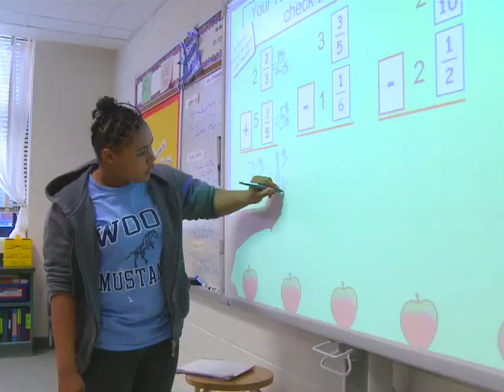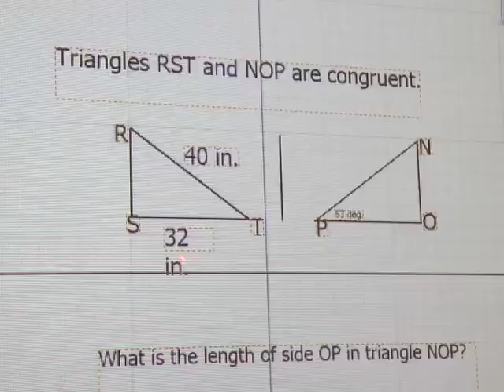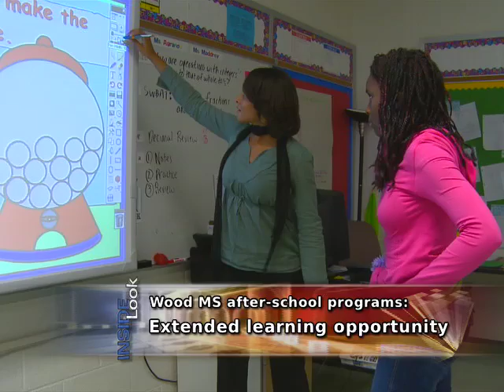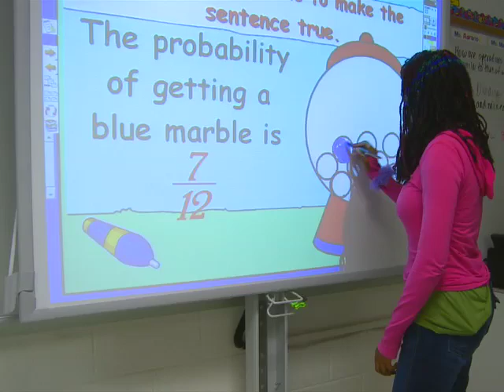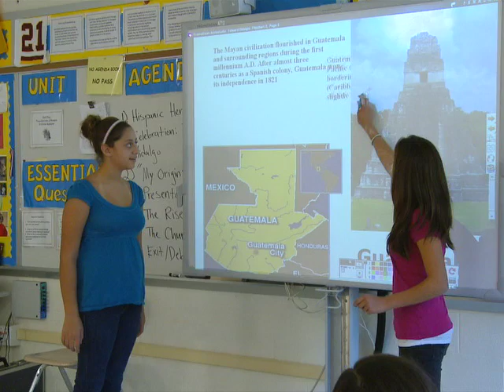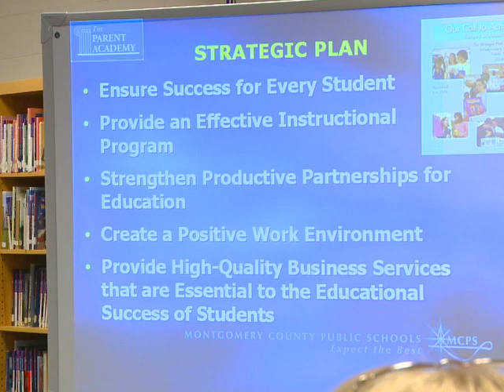Earle B. Wood MS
A look at what is going on at Earle B. Wood MS in Rockville, Maryland, in January 2008.